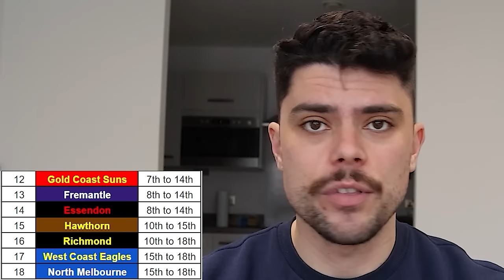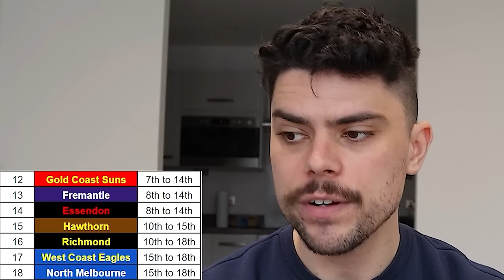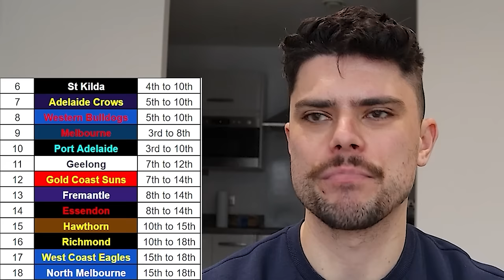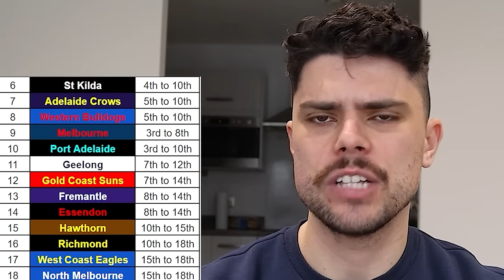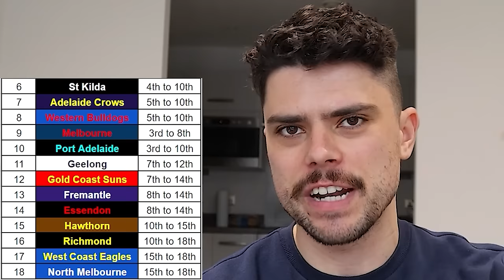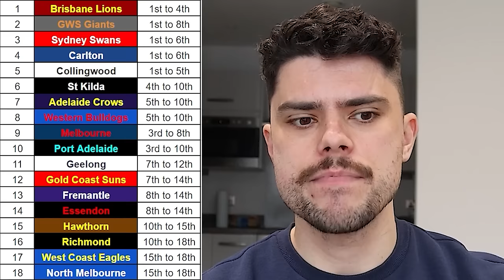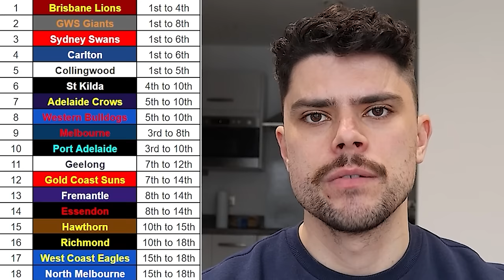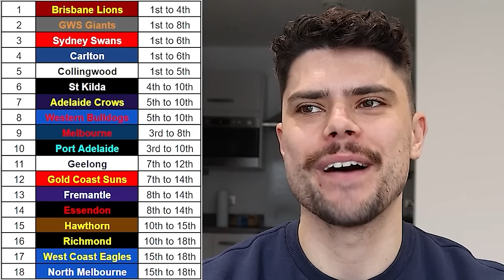REACTING to my 2024 AFL Ladder Predictions